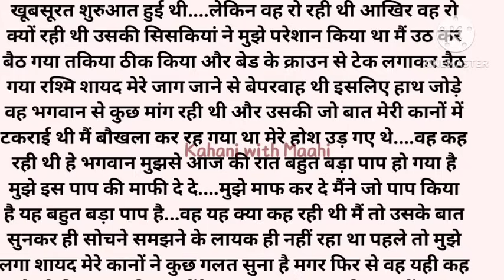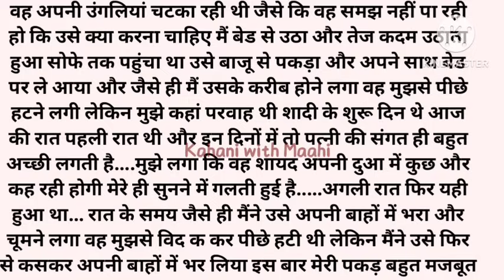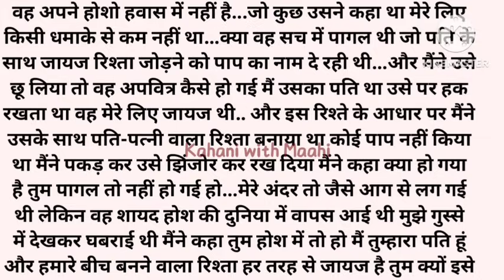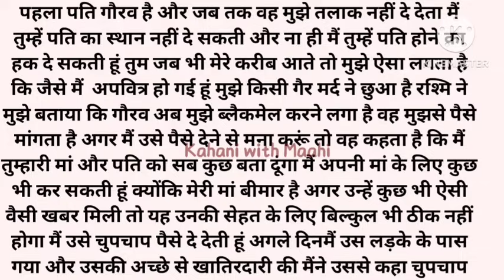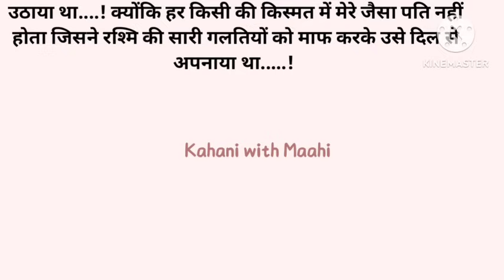जैसे ही मैं अपनी पत्नी से शारीरिक संबंध बनाता वह फौरन नहाने चली जाती कहती मुझे घिन आती है,,,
Written By : Maahi ✍️✍️✍️✍️✍️